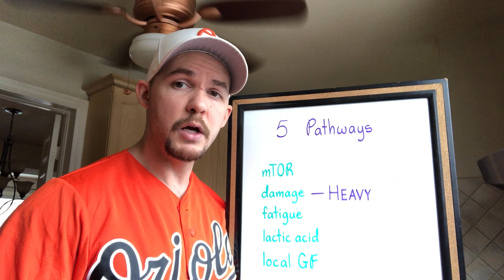Do You "Need" To Lift Heavy To Build Muscle?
It's not necessary to lift "heavy" if all you want to do is build muscle, because there are several pathways that stimulate growth, and only one of them is really reliant on lifting heavy.

And while it's not absolutely necessary to lift "heavy," you'll still need to increase the amount of weight you're lifting over time, so that your sets are still demanding - which means you'll have to lift "heavier," but not necessarily "heavy."